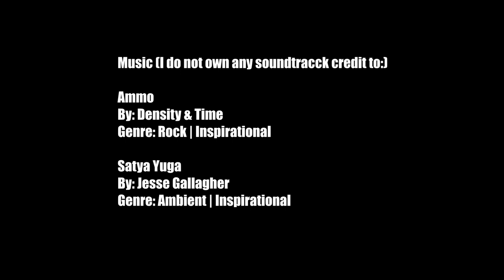Best Drawing Details I try to made!!! AGE OF RAGE WEEK 1 - Timelapse Big Scale Artwork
AGE OF RAGE WEEK 1
Timelapse Big Scale Artwork By Luqman Hakim Arts

Ammo
By:Density & Time
Genre: Rock | Inspirational
Satya Yuga
By: Jesse Gallagher
Genre: Ambient | Inspirational

Or you may follow and made me request upon

The Arts of Luqman hakim